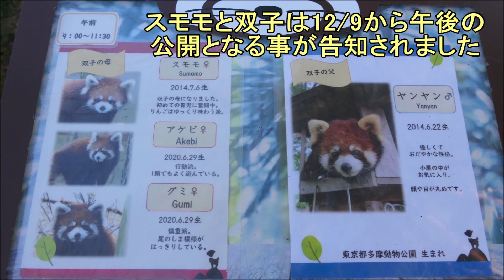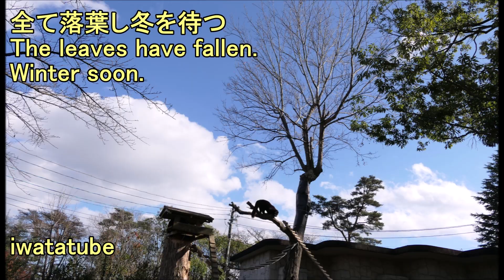八木山レッサーリポート187 レッサーパンダ 赤ちゃん Red panda cubs at Yagiyama zoo Video_187 八木山動物公園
仙台市 八木山動物公園 Red panda Lesser panda cubs Yagiyama zoo Japan video187 2020/11/22-23 双子の赤ちゃん(6/29生 父ヤンヤン、母スモモ)と両親とナツメの映像。公開時間は12/9から午後(13:30-14時頃に午前組と入替)。会いに来てね～。